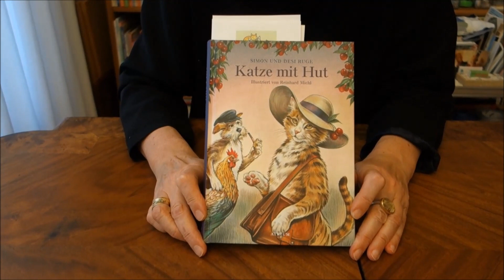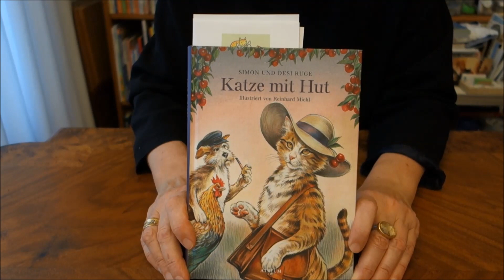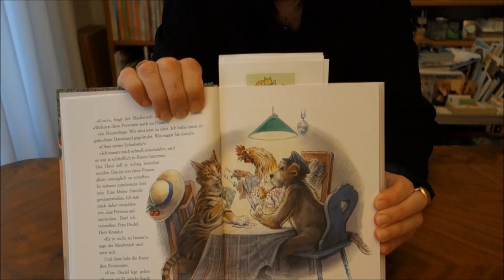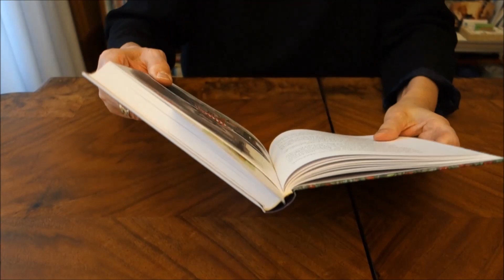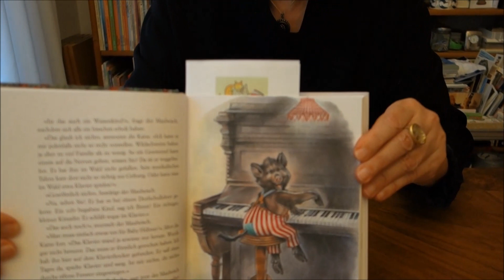Kultbuch für buntes Lebensglück: KATZE MIT HUT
Ihr sucht ein unterhaltsames Buch, eines, das dazu anregt, die Dinge einfach mal auf den Kopf zu stellen, dem Alltag neues Leben in den buntesten Farben einzuhauchen, neue Freunde zu finden, sich mit ihnen wohl zu fühlen und viel zu erleben, schlicht ein Buch zum Glücklichsein? Die hinreißend lächelnde, gänzlich unkonventionelle, stets anregende Frau Katze mit Hut lässt alle Tiere wie das Dudelhuhn, den Hund Käptn Knack, den Zappelgeck, die Brumsel, Baby Hübner in ihr wunderschönes Haus in der Backpflaumenalle mit einziehen. Sie überzeugt sogar den zunächst miesepetrigen Vermieter Maulwisch, ihr das Haus als Wohngemeinschaft zu überlassen.– Nicht nur für alle Freunde der „Augsburger Puppenkiste“ ein Kultbuch für Lebensfreude, jetzt wunderbar neu illustriert von Reinhard Michl, und hier vorgestellt von Gabriele Hoffmann, LeseLeben e.V., für Leanders Lieblinge.